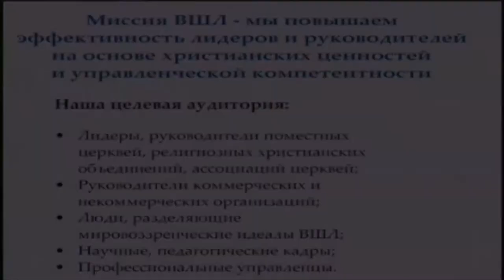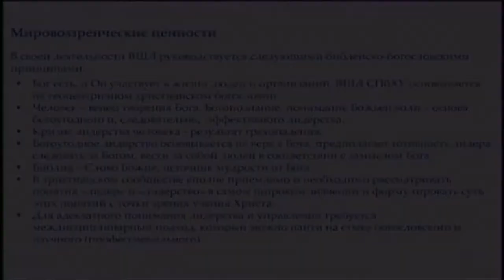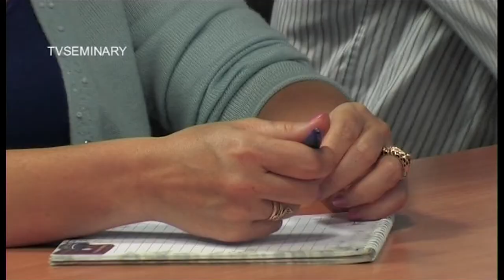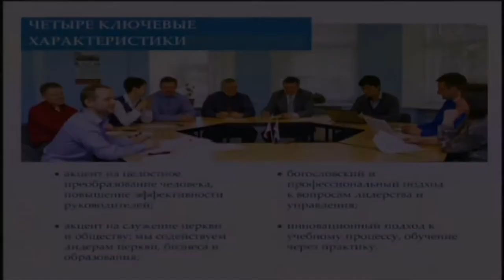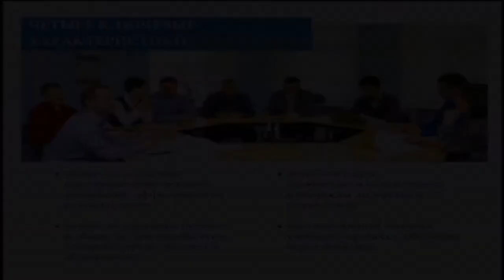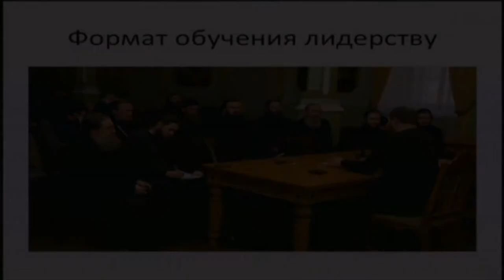TVS PT511 02